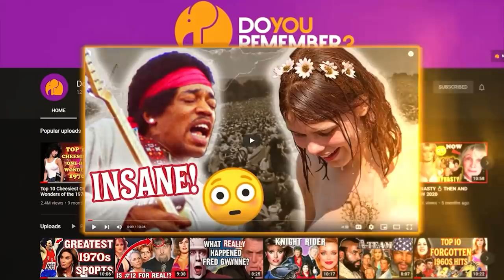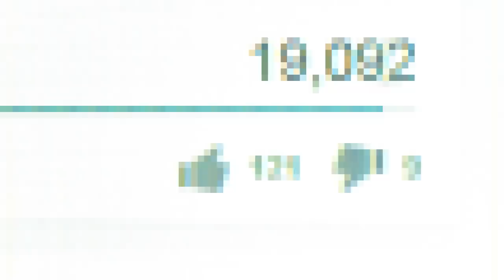SAD ENDING 😢 REAL REASON PINKY TUSCADEROS SUDDENLY LEFT HAPPY DAYS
DoYouRemember.com

The REAL Reason LEATHER PINKY SUDDENLY Left HAPPY DAYS